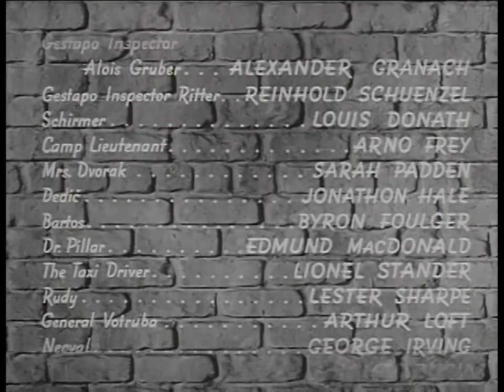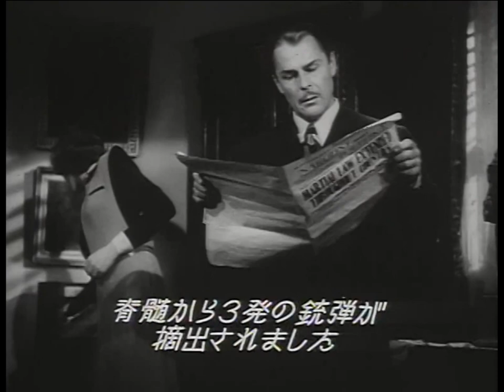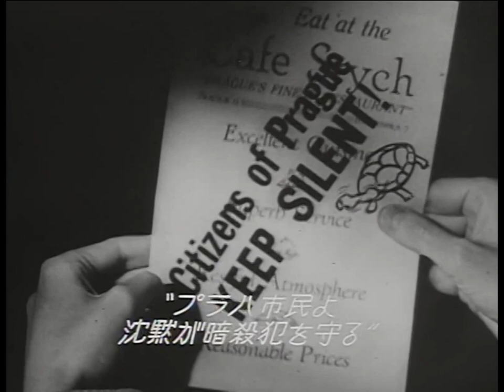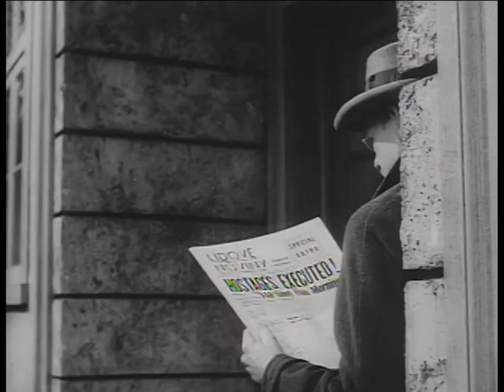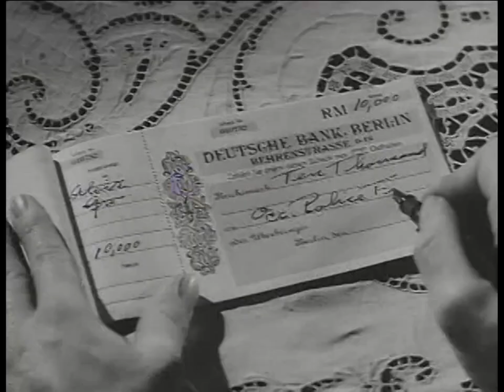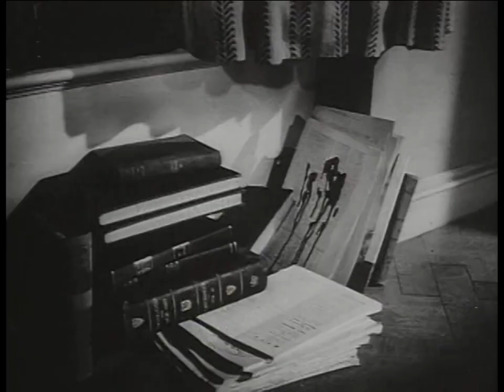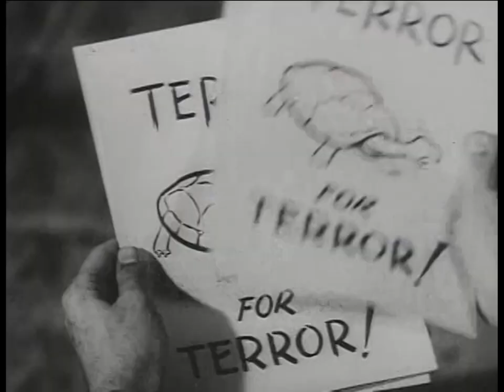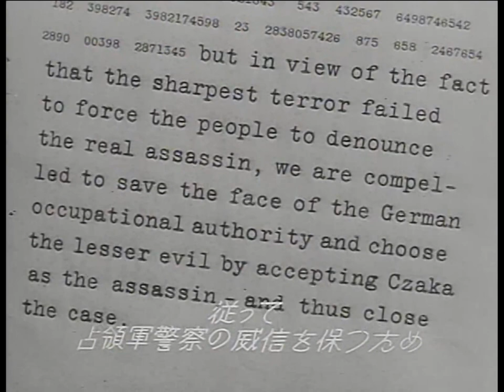Hangmen Also Die! (1943) 死刑執行人もまた死す/日本語字幕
_/DigitalRearview3_/ Film-Noir, Thriller
Directed by Fritz Lang
Writing Credits
John Wexley ... (screenplay) &
Bertolt Brecht ... (adaptation) (as Bert Brecht) &
Fritz Lang ... (adaptation)
Cast (in credits order) verified as complete
Brian Donlevy ... Dr. Franticek Svoboda / Karel Vanek
Walter Brennan ... Prof. Stephen Novotny
Anna Lee ... Masha Novotny
Gene Lockhart ... Emil Czaka
Dennis O'Keefe ... Jan Horak
Margaret Wycherly ... Ludmilla Novotny
Nana Bryant ... Mrs. Hellie Novotny
William Roy ... Beda Novotny (as Billy Roy)
Hans Heinrich von Twardowski ... Reinhard Heydrich (as H. H v. Twardowski)
Alexander Granach ... Gestapo Insp. Alois Gruber
Tonio Selwart ... Chief of Gestapo Kurt Haas
Jonathan Hale ... Dedic
Lionel Stander ... Banya
Sarah Padden ... Mrs. Georgia Dvorak
Edmund MacDonald ... Dr. Pillar
Byron Foulger ... Bartos
Virginia Farmer ... Mrs. Nimitz
Ludwig Donath ... Schirmer (as Louis Donath)
George Irving ... Neeval
James Bush ... Peacock
Arno Frey ... Camp Lt. Itnut
Lester Sharpe ... Rudy
Arthur Loft ... Gen. Votruba
Reinhold Schünzel ... Gestapo Insp. Ritter (as Reinhold Schuenzel)
etc.
Produced by
Theo. W. Baumfeld ... assistant producer (as T.W. Baumfeld)
Fritz Lang ... producer
Arnold Pressburger ... producer
Hanns Eisler
Costume and Wardrobe Department
Eleanor Behm ... dresses: Miss Lee
Eugene Joseff ... costume jeweller (uncredited)
Additional Crew
Max Pretzfelder ... technical advisor
etc.